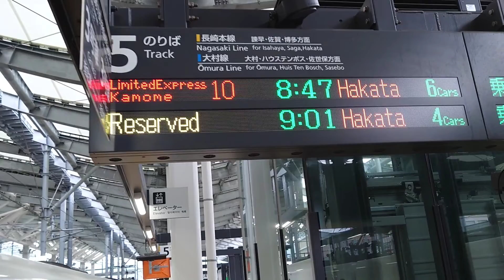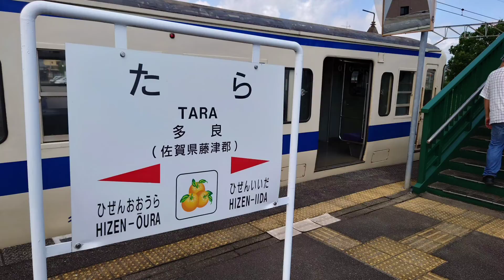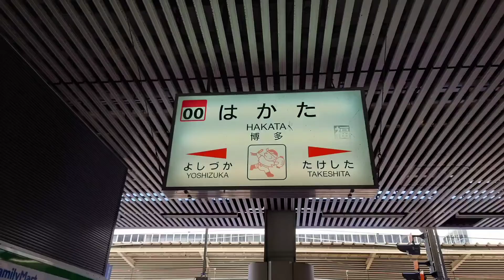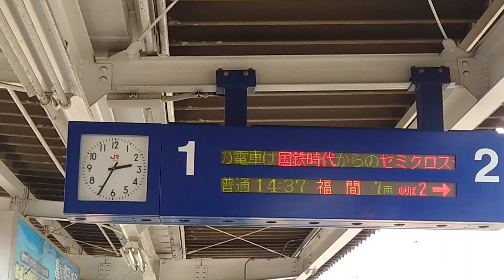415系長崎本線横断号THE FINALの旅【浪漫鉄道】バージョン#浪漫鉄道#長崎本線横断号